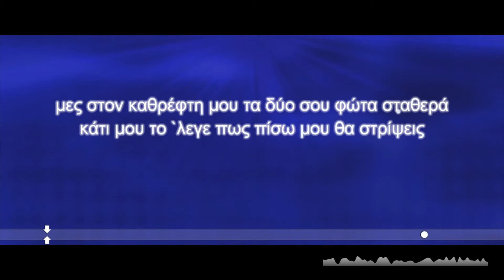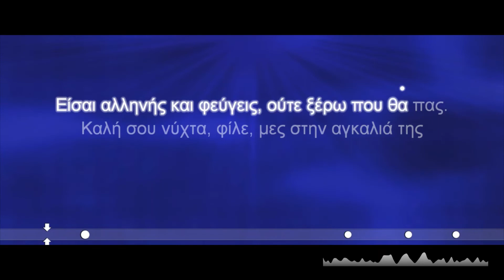Αφροδίτη Μάνου - Νυχτερινή Εκπομπή (ΚΑΡΑΟΚΕ)